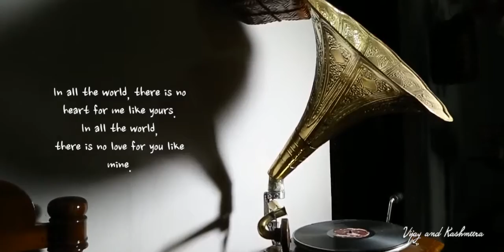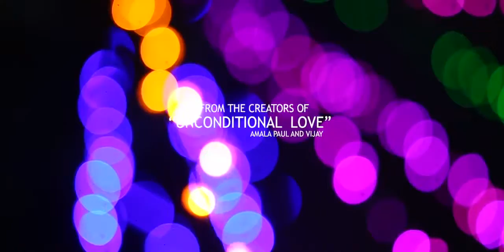VIJAY MOOLAN (Moolans Group) & KASHMEERA DAVIS: WEDDING TEASER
Vijay Moolan (S/o Varghese Moolan & Jane Varghese) Weds Kashmeera Davis (D/o Late Davis Thayamkerry & Sophie Davis)
Adlux International Convention Center, Angamaly, Kerala, India